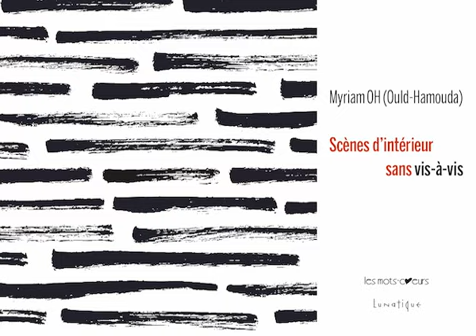Samir, de et lu par Myriam OH (Ould-Hamouda)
« Samir », extrait du recueil « Scènes d’intérieur sans vis-à-vis », de Myriam OH (Ould-Hamouda), Lunatique, 2021

Enregistrement réalisé le 29 juillet 2021
Myriam OH était l’invitée de l’émission « la poésie c’est je dis » animée par Isabelle

« Scènes d’intérieur sans vis-à-vis » est une déclaration d’amour tout empreinte de poésie à eux, les invisibles, les inaudibles, les refoulés de la vie et les ignorés du monde. C’est une déclaration d’amour aussi à la langue, aux mots tout simples et aux expressions toutes faites, dont Myriam OH (Ould-Hamouda) se joue pour mieux déjouer la banalité d’un monde sans pitié, et lui insuffler du rythme, du sens, de l’esprit et du coeur. Ici, pas de faux-semblant, la poésie de Myriam OH ne prend pas de gants pour dépeindre la vie des gens. On est en plein dedans, et on aime, forcément.